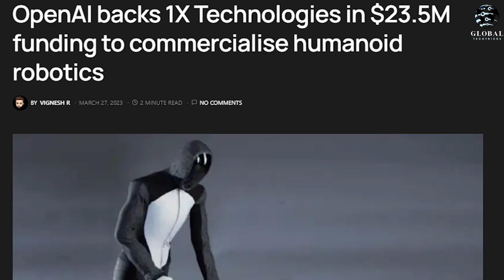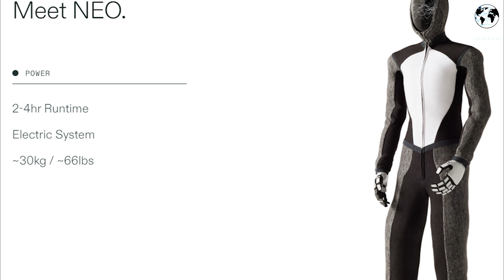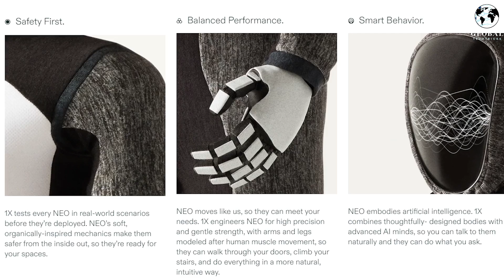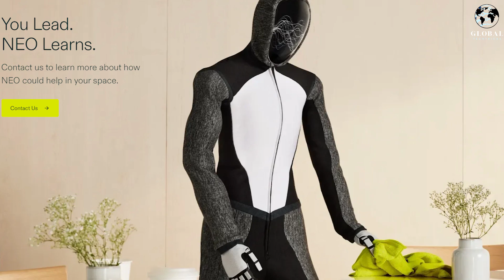The Secrets of 1x – Neo: Openai and Robot Neo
This video is about Neo Robot 1x and 1x robot company which is OpenAI's first physical Neo Open Ai. we bring you the first official pictures of Neo, the humanoid robot that promises to revolutionize the field. Created by neo robotics through the remarkable collaboration between OpenAI and 1X Robotics, Neo embodies human-like capabilities and interactions like never before.

But before we dive into the incredible features of 1x robot neo, and 1x robot company, let's take a look at the backstory of this project. OpenAI, a leading AI company, played a crucial role in supporting 1X Robotics with an impressive $23.5 million investment in their Series A2 funding round. This investment aimed to establish a production line in Dallas, Texas, to enhance the manufacturing capabilities of the robots, particularly for commercial purposes. As the release date of Neo draws near, excitement is building for this bipedal humanoid robot.

As Neo prepares to enter the spotlight, neo robot openai faces competition from other notable players in the industry. Tesla's latest creation, the Tesla Bots robot, has already been turning heads with its presence at the Tesla Factory. Known for swift progress, Tesla's foray into robotics has everyone intrigued. Similarly, Boston Dynamics has showcased the remarkably advanced Atlas, a robot with jaw-dropping agility and behavior, capable of backflips, dancing, running, and even assisting construction workers. The question on everyone's minds is how Neo's movement walk cycle and physical embodiment will compare to these impressive feats.

One of the most intriguing aspects of Neo is its control mechanism, the VR teleop sync mode. This mode enables remote operation of the robot using virtual reality technology, allowing users to interact with Neo naturally through conversation. Neo's AI mind and thoughtfully designed body enable seamless communication, understanding, and fulfillment of requests. What sets Neo apart is its concept of "smart behavior," where it continuously learns and improves over time, making it increasingly intelligent and capable.